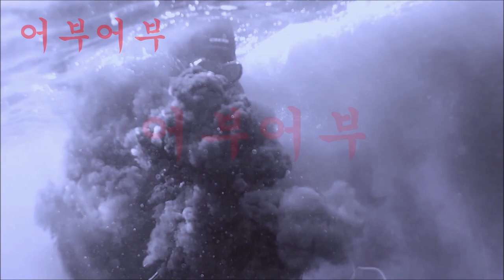"캐스팅과 뜰체없는 렌딩을 한번에편집없이 .."